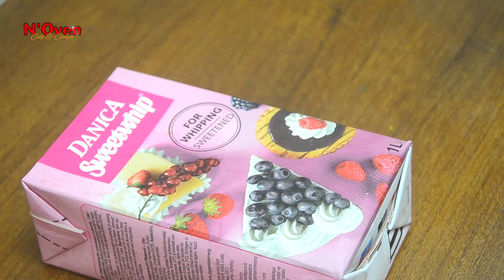HOME MADE WHIPPED CREAM l WHIPPED CREAM WITH HAND WHISK l WITHOUT MIXER OR BEATER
Many of my viewers ask me about which whipped cream I use for icing cakes & they want to know how can they make whipped cream without electric beater or mixer. In this video, I've shown that process.

INGREDIENTS & PROCESS:

I USE DANICA SWEETWHIP CREAM
CHILL THE CREAM IN THE
FRIDGE FOR 6 HOURS OR OVERNIGHT BEFORE USE
IF YOU DON'T WANT TO USE THE WHOLE PACKET, THEN MAKE A HOLE. SO, YOU CAN USE REST OF THE CREAM LATER.
USE SCOTCH TAPE FOR FUTURE STORING
KEEP IT IN FRIDGE
CHILL THE BOWL & HAND WHISK IN FRIDGE FOR 30 MIN.
1 CUP WHIPPING CREAM
BEAT THE CREAM WITH HAND WHISK FOR 3-4 MIN.
IT WILL GET THICKER
2 TABLESPOON POWDER SUGAR
1 TEASPOON VANILLA EXTRACT
AGAIN BEAT UNTIL STIFF PEAKS
FILL THE WHIPPED CREAM INTO A ICING BAG

© N'Oven®